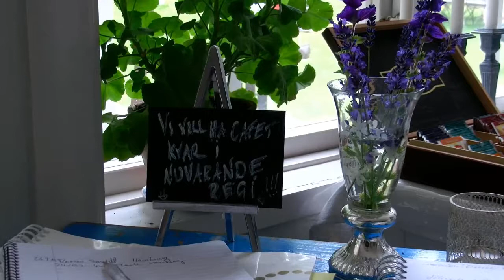Klostergården i Varnhem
Klostergården strax intill Varnhems Klosterkyrka.